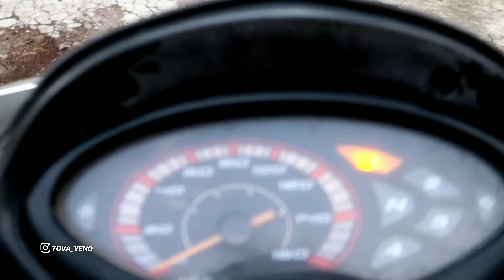SUASANA PAGI DIDESA YANG BIKIN KANGEN KAMPUNG HALAMAN...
Dividio saya kali ini berisikan vidio vlog suasana pagi didesa yang bikin kangen kampung halaman.

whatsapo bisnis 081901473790